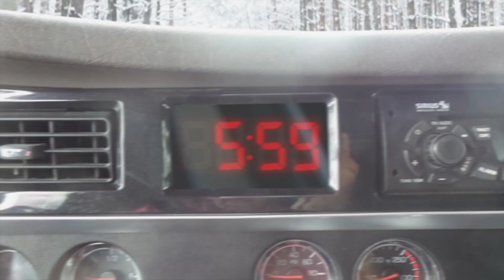Happy Groundhog Day From Fabian Oil!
Sometimes life can get repetitive, but at Fabian Oil we're here for you! We're standing by ready to make deliveries of home heating fuel no matter how many times you need us!
Happy Groundhog Day from all of us at Fabian Oil!
If you're in need of a delivery of heating fuel, give us a call today at or visit us